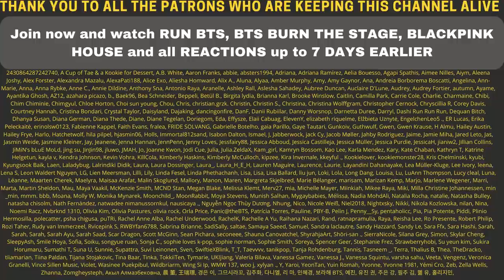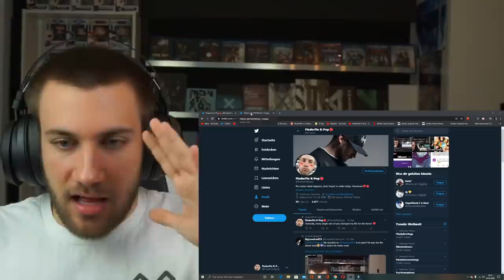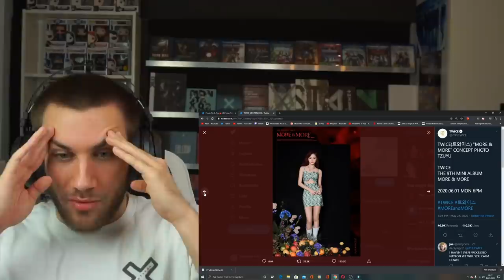LOOK AT THEM!😱🤯 TWICE MORE & MORE "DARK" CONCEPT PHOTOS - REACTION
Flo M.
Postfach 11 61
25442 Quickborn
Germany

Flo M.
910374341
Packstation 117
25451 Quickborn
Germany